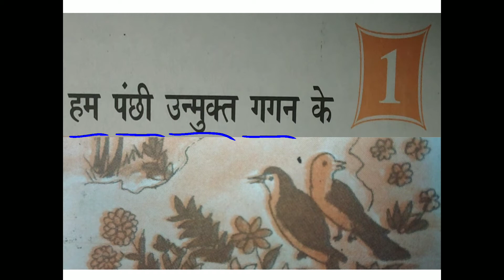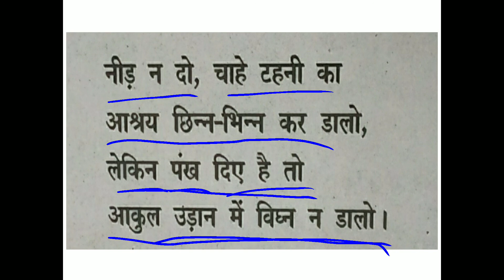Hum panchi unmukt gagan k | class 7 | Hindi lesson 1 | Explained in Malayalam | jibi's classes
This video explains about the class 7 Hindi lesson 1, a poem titled Hum panchi unmukt gagan k.
The poem tells about the story of birds who wish to fly free in the air instead of being kept within a golden cage.
Hum panchi unmukt gagan k Explained in malayalam. Malayalathil Hindi class. Malayalathil hum panchi unmukt gagan k.

Please click the below link for Class 7, Hindi, Vasant, Lesson 1, Hum Panchi Unmukt Gagan K

Please click the below link for Class 7, Hindi, Vasant, Lesson 2, Daadi Maa, Part 1

Please click the below link for Class 7, Hindi, Vasant, Lesson 2, Daadi Maa, Part 2

Please click the below link for Class 7, Hindi, Vasant, Lesson 2, Daadi Maa, Part 3

Please click the below link for Class 7, Hindi, Vasant, Lesson 2, Daadi Maa, Part 4, Last Part

Please click the below link for Class 7, Hindi, Vasant, Lesson 1, Hum Panchi Unmukt Gagan K, Meaning of Tough Words

Please click the below link for Class 7, Hindi, Vasant, Lesson 1, Hum Panchi Unmukt Gagan K, Questions & Qnswers

Please click the below link for Class 7, Hindi, Vasant, Lesson 3, Himalay Ki Betiyan, Part 1

Please click the below link for Class 7, Hindi, Vasant, Lesson 3, Himalay Ki Betiyan, Part 2 / Last Part